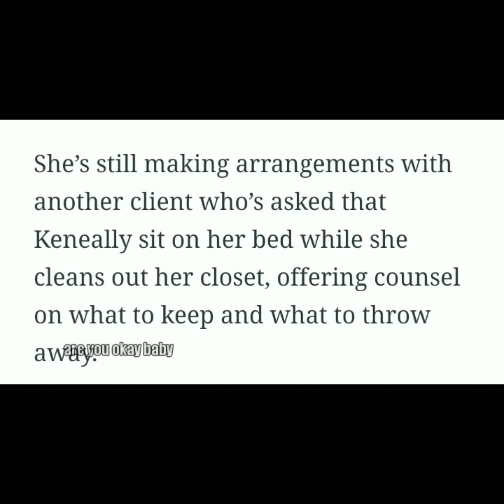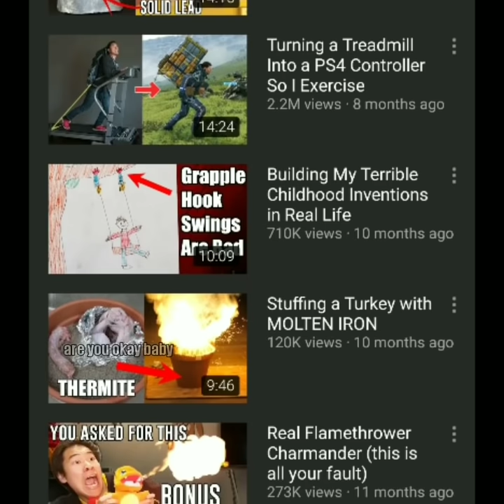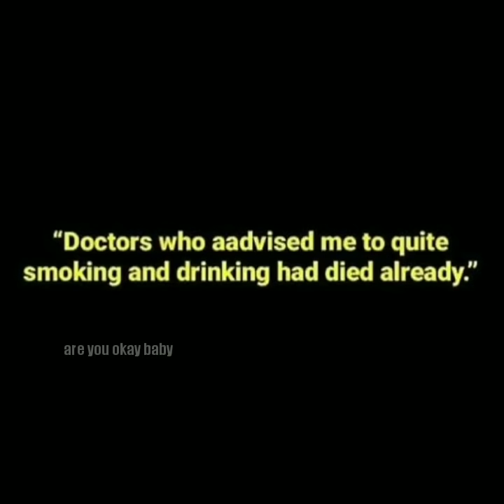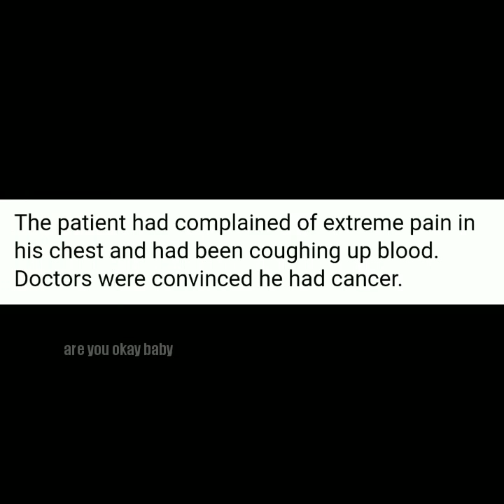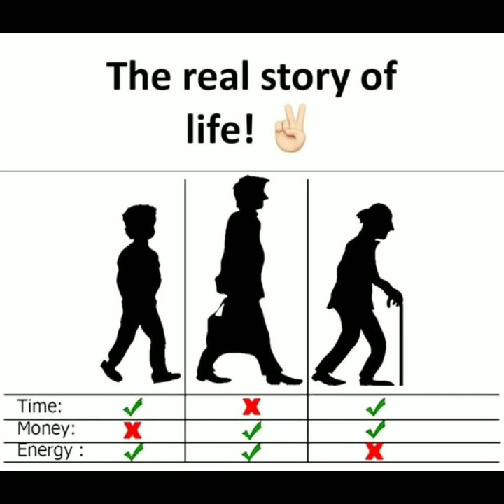அம்மாவை வாங்க முடியுமா? Mom's - THUG LIFE | Part 2 | 5 Thug Life Incidents | are you okay baby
- Mom For Rent In New York  -
-112 years old women smoking for -
-Tree growing Inside a man -
-Allen Pan Made a new gun -
Mom's - THUG LIFE | Part 2 | 5 Thug Life Incidents

Creative Comments Attributes Licence
Thug Life Bgm -